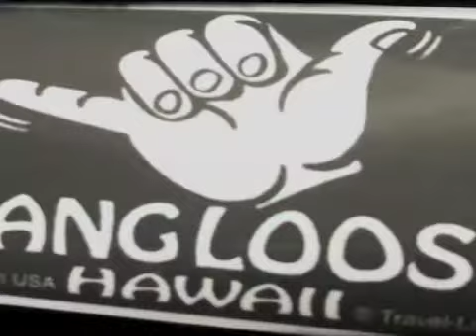Somewhere over the rainbow/No woman no Cry medley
Belo and Dani jamming. Ukulele n Guitar.